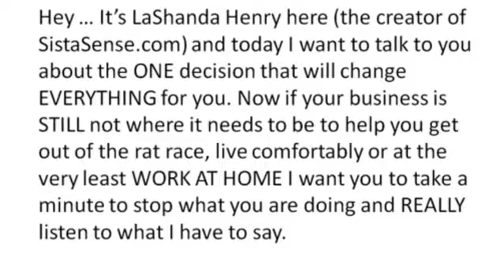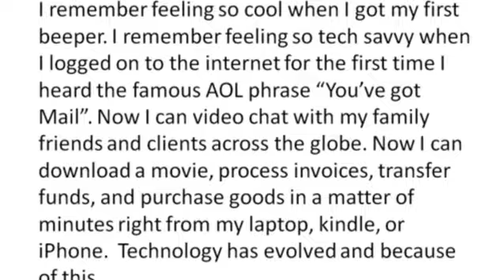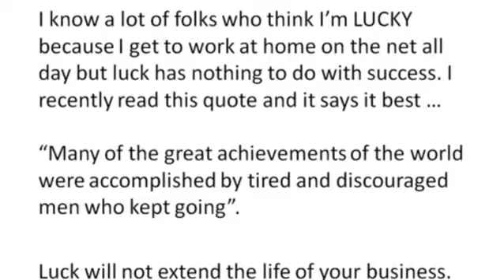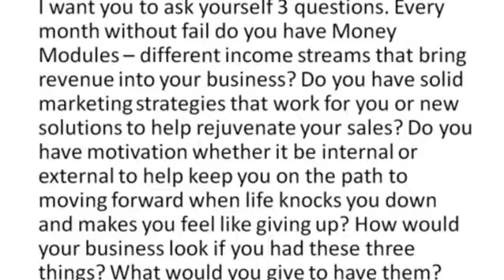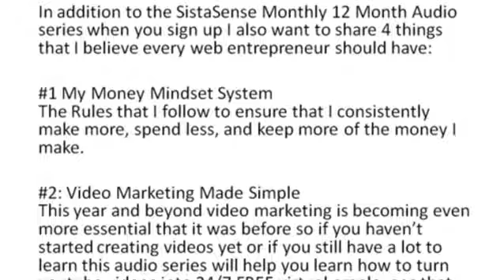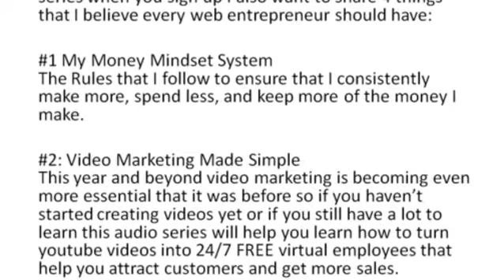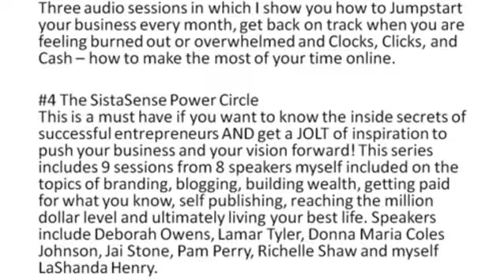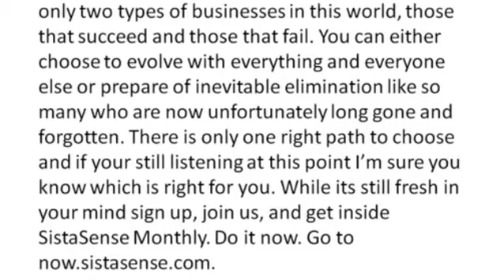This Changes Everything (for my fellow web entrepreneurs)